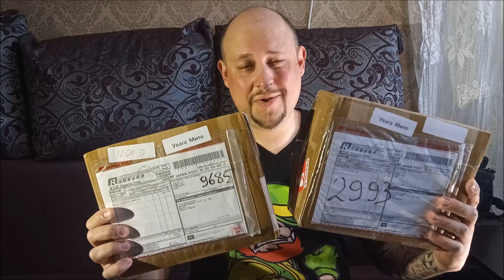Bark River Trakker Companion.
Пара гострих обновок з Японії поповнила мою невеличку колекцію ножів Bark River. Перший з них - Trakker Companion, розроблений для використання в парі з великим аутдорним інструментом - Trakker, який було досить гарно освітлено в фільмі 2003 року "The Hunted".